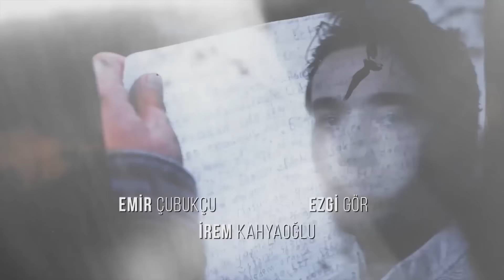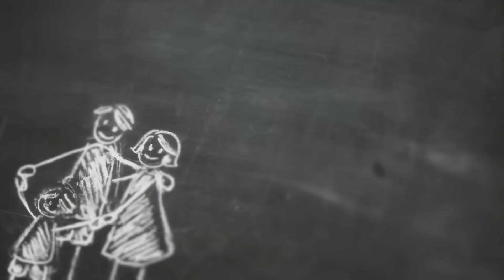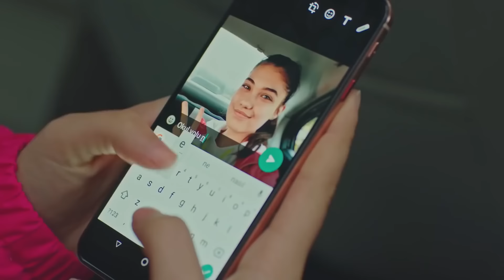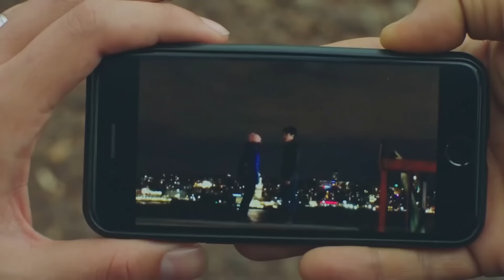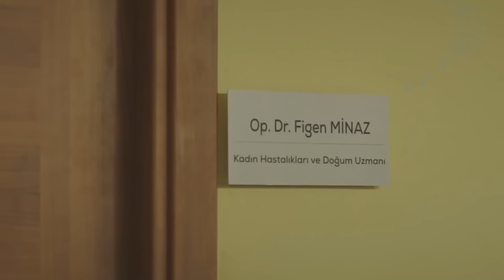Gulperi en Español Capitulo 82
PRODUCCIÓN: TIMS&B Production
CUENTO - GUIÓN: Eylem Canpolat - Sema Ergenekon
DIRECTOR: Metin Balekoglu
PRODUCTOR: Burak Sagyasar, Timur Savcı, Erdal Bali
GÉNERO: Drama